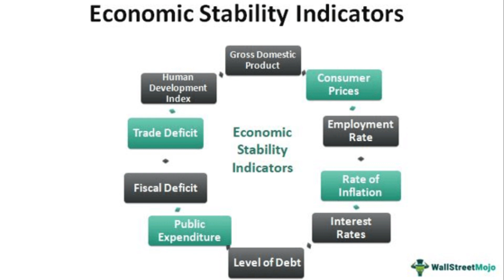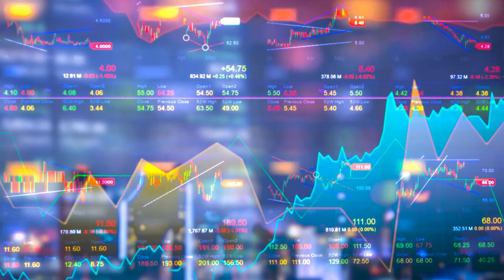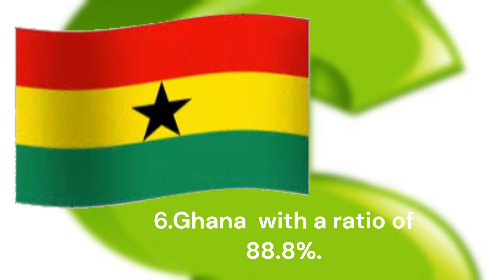TOP 10 AFRICAN COUNTRIES WITH THE HIGHEST DEBT-TO- GDP RATIO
Exploring Africa's Debt-to-GDP Landscape: Insights into Economic Stability and Investment Trends. From Eritrea's leading position at 164% to Morocco's 71.6%,